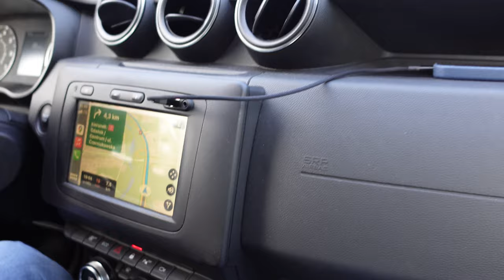BYLIŚMY NA KONCERCIE SANAH 💚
Miał być vlog z wesela, a wyszedł vlog z koncertu Sanah 💚 Było magicznie 💚